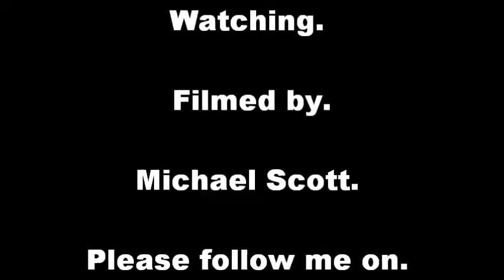Trip To North Shields To See King Seaways.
My trip to North Shields to see DFDS Seaways Ferry King Seaways at the International Ferry Terminal.